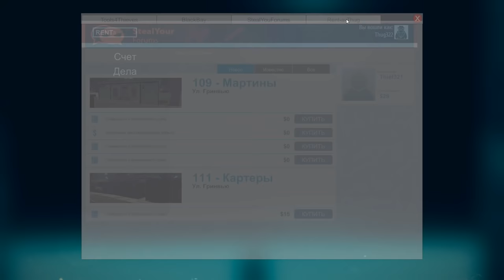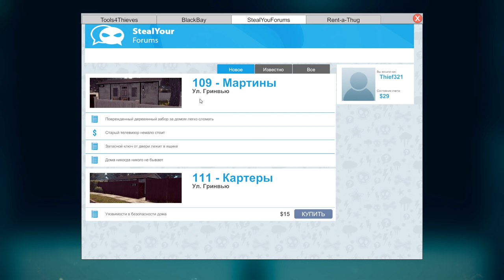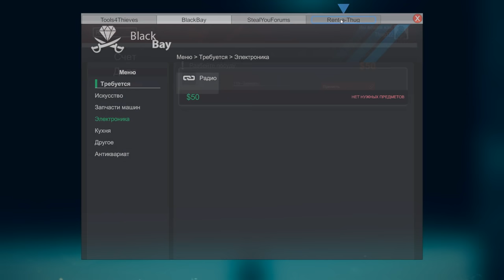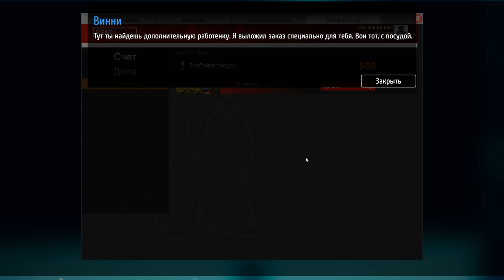СИМУЛЯТОР ВОРА Thief Simulator Глупый вор